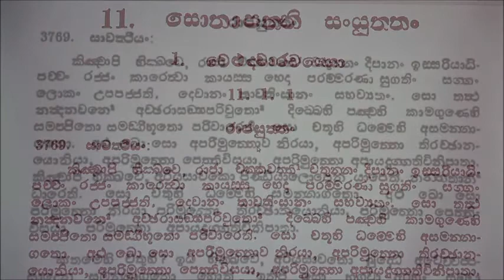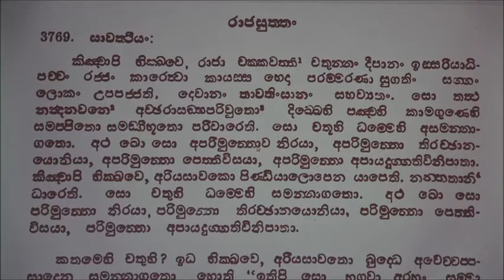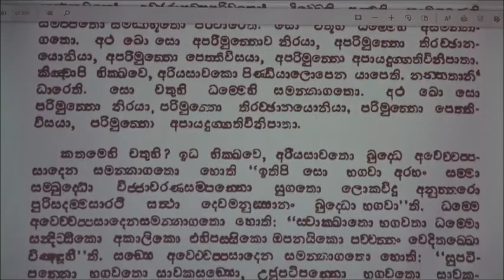No 222 - (පළමුවන කොටස) උතුම් වූ ආර්ය ශ්‍රාවකයන් වහන්සේ කෙනෙකු සහ සක්විති රජතුමකු අතර ඇති වෙනස.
ගෞරවණීය ස්වාමින්වහන්සේගේ දේශනා විශාල ප්‍රමාණයක් ඇතුලත් වෙබ් අඩවිය.